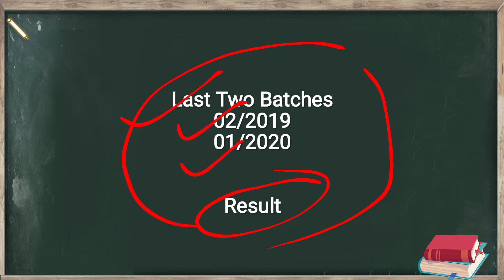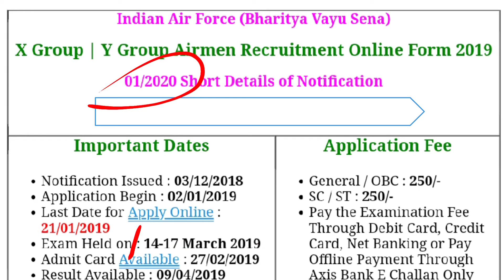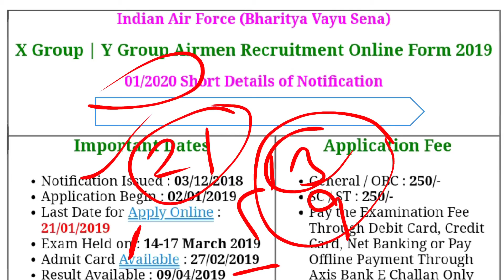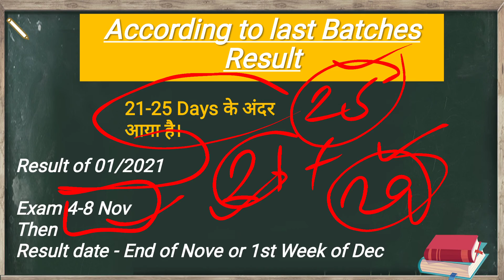Airforce X Y Result Date Out। Airforce X Y Result 2020। Airforce X Y Result 01/2021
Dhakad Defence Exams
All Exams Study Material
👉Pdf notes
👉GK GS Quiz
👉 Study Material
👉 Current Gk

Airforce X&Y GROUP, Navy SSR AA MR ,
All Defence Exams pdf notes are provided by us.